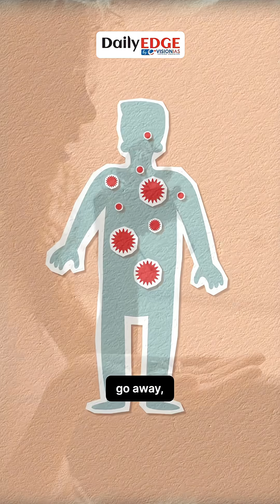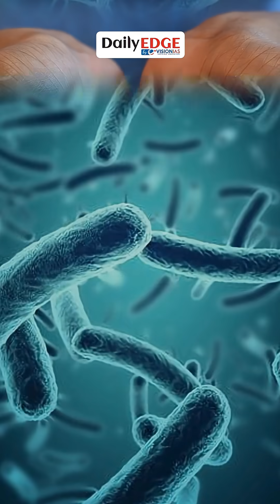Daily Edge By VisionIAS | The Rise of Superbugs: Why Antibiotics Are Losing Power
Antimicrobial resistance (AMR) is a growing global health threat, with the World Health Organization (WHO) reporting that one in six bacterial infections worldwide is now resistant to antibiotics. In India, AMR is particularly concerning, as the country is among the top contributors to this crisis, alongside China and Pakistan. The WHO's Global Antibiotic Resistance Surveillance Report 2025 highlights that India, along with China and Pakistan, accounted for 41% of all reported bloodstream infection cases globally.

Common infections such as urinary tract infections, pneumonia, and food poisoning are becoming increasingly difficult to treat due to the rise of superbugs… bacteria that have evolved to resist treatment. These resistant infections are responsible for over a million deaths annually and contribute to millions more cases of serious illness.

The primary drivers of AMR include the overuse and misuse of antibiotics, such as taking them without prescriptions, overprescribing in hospitals, and using them in agriculture. In India, the easy availability of antibiotics without proper regulation exacerbates the problem. Poor sanitation and pollution from pharmaceutical manufacturing further contribute to the spread of resistant bacteria.

To combat AMR, it's crucial to use antibiotics only when prescribed, complete the full course of treatment, and maintain good hygiene practices. Access to clean water, improved sanitation, and widespread vaccination can also play significant roles in reducing the spread of resistant infections.